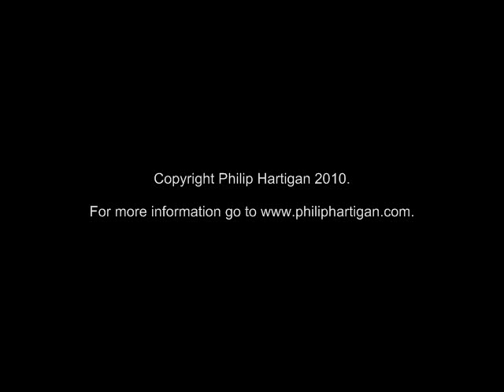Meditation on 'The Fugitive Kind' by Cecily Brown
Number 50 in a weekly series of talks by artist Philip Hartigan on a single work of art.